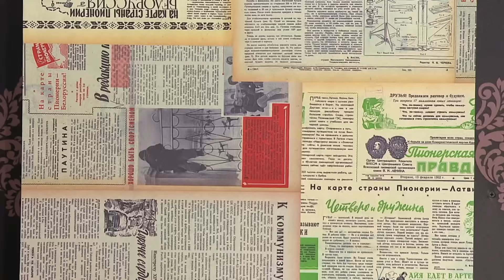Сборник Избранных Номеров Андрея Рожкова – Уральские Пельмени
Поздравляем с Днем Рождения Андрея Рожкова, а подарок делаем всем нашим зрителям! Праздничный сборник номеров с участием любимого артиста.

00:00 – Начало
00:04 – Две семьи. Еда
05:46 – Видеоизвинение
16:36 – Бабушка-байкер
24:05 – Три стадии Нового года
31:48 – Мужик у телевизора
38:45 – Деды
45:57 – Крестная мать
51:49 – Врач и больной
1:00:31 – Жена собирается
1:07:05 – Теща приехала